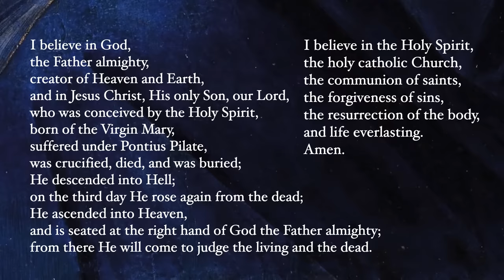Joyful Mysteries - Rosary with Sacred Art, Vol. I - Music: Debussy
Meditate on the joyful mysteries of the rosary with sacred art and music from Debussy.

Note on ads: YouTube's Terms of Service allow for showing ads even for videos that are not monetized and do not use copyrighted material, so you may see ads before our videos.

Changes made: endings trimmed, volume levels adjusted

Images:

Images are in the public domain in the United States and were sourced from Wikimedia Commons, the Metropolitan Museum of Art, and the Princeton University Art Museum.

Works shown (Artist (Location if known)):

Botticelli (Poldi Pezzoli)
Murillo (Nationalmuseum, Stockholm)
Murillo (MFA, Houston)
Bouguereau (Forest Lawn Mus.)
Sassoferrato (Saint Louis Art Mus.)
Raphael (Apostolic Palace, Vatican City)

Annunciation:
de Champaigne (Wallace Coll.)
da Vinci (Uffizi)
Giordano (Met)
de Champaigne (Met)
Fra Angelico (Prado)
Mengs (KHM, Vienna)
de Zurbarán (PMA, Phila.)
Murillo (Prado)
Botticelli (Uffizi)
Reni (Louvre)
Bloch (Frederiksborg Castle)
Saraceni (Met)
Michelangelo (Sistine Chapel)

Visitation:
Bloch (Frederiksborg Castle)
de Champaigne (Princeton Univ. Art Mus.)
Rizi (Prado)
Ezquerra (Carmen Thyssen Mus.)
Albertinelli (Uffizi)
Ghirlandaio (Louvre)
Guercino (MBA Rouen)
Raphael (Prado)
Rembrandt (Detroit Institute of Arts)
Pontormo (Rectory of Saints Michael and Francis)
Masip (Prado)
Titian (Prado)
Michelangelo (Sistine Chapel)

Nativity:
Cole (Chrysler Mus. of Art)
C. Le Brun (Louvre)
Botticelli (National Gallery, London)
Stom (Nationalmuseum, Stockholm)
Murillo (Prado)
Ghirlandaio (Santa Trinita)
van Honthorst (Wallraf-Richartz Mus.)
Ricci (Royal Collection)
Veronese (National Gallery, London)
Reni (National Gallery, London)
Fra Angelico, Lippi (National Gallery of Art, D.C.)
Guercino
Michelangelo (Sistine Chapel)

Presentation:
Carpaccio (Gallerie dell'Accademia, Venice)
C. Le Brun (Detroit Institute of Arts)
Rembrandt (Mauritshuis)
de Vos (St. Paul's Church, Antwerp)
de Champaigne (Royal Mus. of Fine Arts of Belgium)
Guercino
de Vermont
Schut (Royal Mus. of Fine Arts Antwerp)
Fra Bartolomeo (KHM, Vienna)
Vouet (Louvre)
Rizi (Mus. of Fine Arts of A Coruña)
Wolffort (Groeningemuseum)
Michelangelo (Sistine Chapel)

Finding:
Dietrich (National Mus., Kraków)
Conegliano (National Mus., Warsaw)
Hunt (Birmingham Mus. & Art Gallery)
Borgianni (Rijksmuseum)
Bloch
Stom
Polenov (Tretyakov)
Circle of de Ribera (KHM, Vienna)
Stella (Mus. of Fine Arts of Lyon)
Veronese (Prado)
Hofmann (Hamburger Kunsthalle)
Rubens (Ducal Palace, Mantua)
Michelangelo (Sistine Chapel)

Closing:
Bouguereau (Petit Palais, Paris)
Murillo (Met)
Murillo (Nationalmuseum, Stockholm)